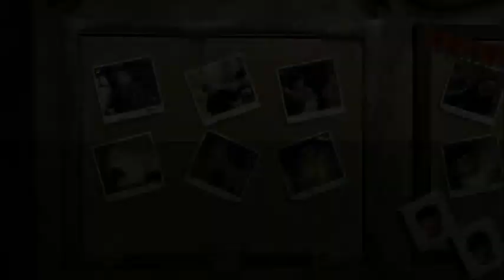Let's play Lego Harry Potter Années 1 à 4 Ep 56 - La tour noire 100%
Lego Harry Potter : Années 1 à 4 est un jeu vidéo d'action-aventure développé par Traveller's Tales et édité par WB Games, sorti le 25 juin 2010.

Mode libre !